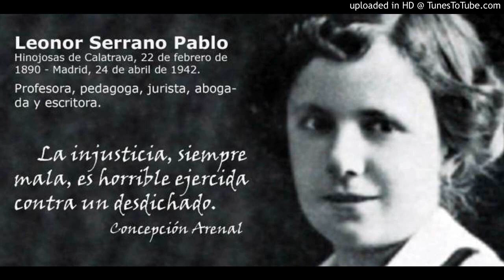2016-10-06. Leonor Serrano Pablo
Leonor Serrano Pablo fue una maestra, escritora y abogada feminista, nacida en Hinojosas de Calatrava, en 1890.

Su nivel de inteligencia llegó a impresionar a la Reina Regente cuando en 1896 viajó a la localidad y decidió financiarle sus estudios. Un año después viajó a Madrid becada donde estudio en el Colegio del Sagrado Corazón.

Pasó después a la Escuela Superior de Magisterio, donde llegó a ejercer  como maestra hasta que se trasladó a Barcelona y de ahí llegó a Roma becada por el Ayuntamiento de la ciudad para seguir un curso con la doctora María Montessori,  lo que le permitió profundizar en los principios de su método y constatar las ventajas del mismo, extendido ya por Francia, Estados Unidos, Suiza y el Reino Unido.